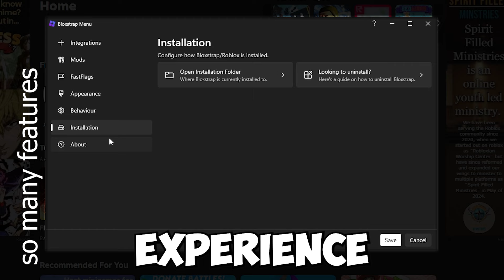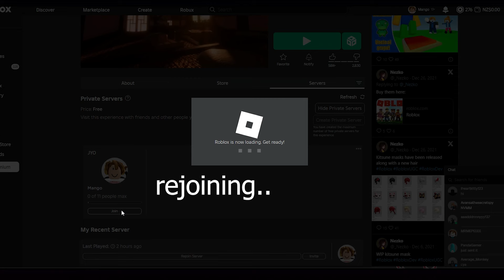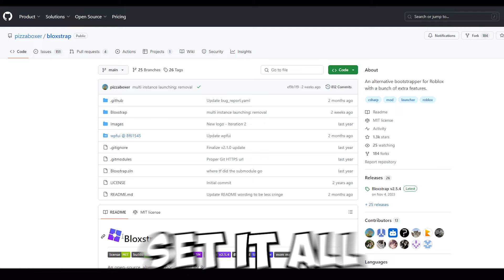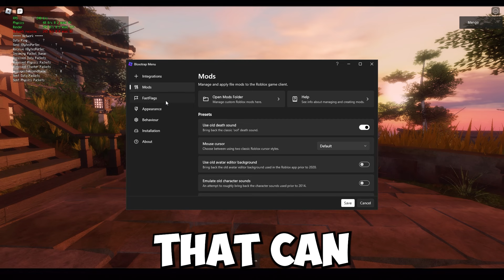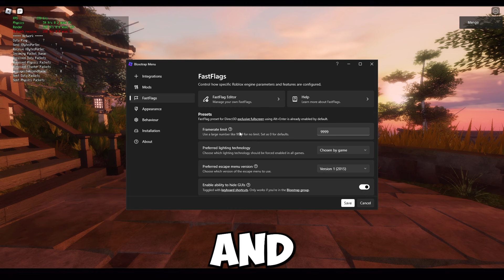Is BLOXSTRAP Better Than OFFICIAL ROBLOX FPS UNLOCKER?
Roblox released their OFFICIAL FPS UNLOCKER meaning no more 3rd party apps we need to install to get out of the 60FPS limit, but is it actually good? Is Bloxstrap better? Why is bloxstrap better? Watch until the end to see if Bloxstrap is still worth using after this update..